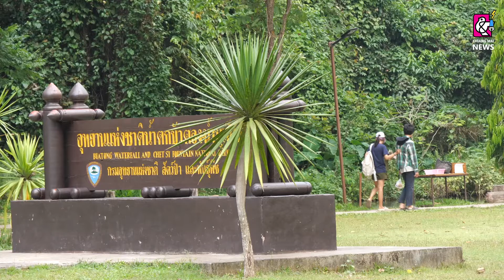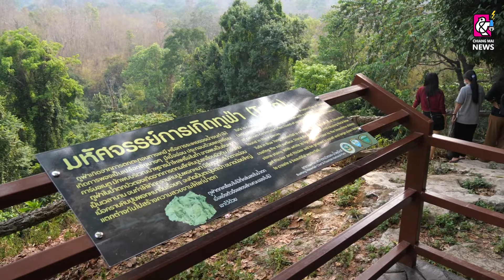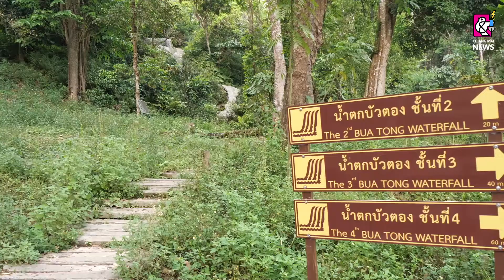น้ำตกบัวตองคึกคักเที่ยววันหยุดสงกรานต์ นักท่องเที่ยวนับพันแห่คลายร้อน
น้ำตกบัวตองคึกคักเที่ยววันหยุดสงกรานต์ นักท่องเที่ยวนับพันแห่คลายร้อน-พิสูจน์ความมหัศจรรย์เดินขึ้นน้ำตกแบบไม่มีลื่น หนึ่งอันซีนอินไทยแลนด์